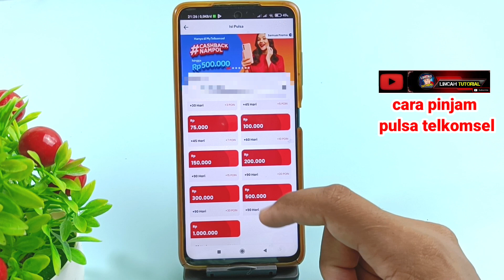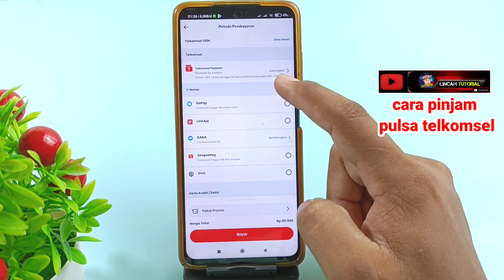cara pinjam pulsa telkomsel & cara meminjam pulsa telkomsel